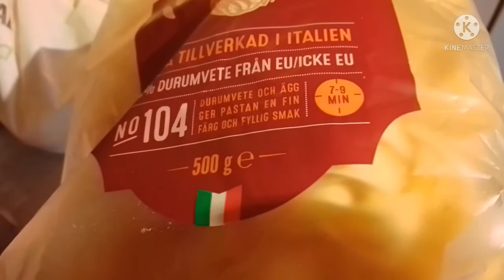Our family spaghetti meatsauce way of cooking /byTitokrisAdventure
This video is all about cooking familydinner its spaghetti meatsauce way of cooking.